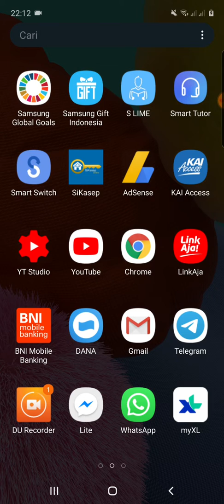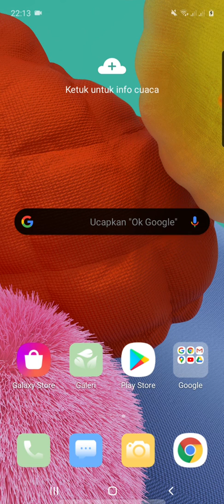Cara Ganti Nama di Zoom Meeting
Cara ganti nama di zoom, cara ganti nama di aplikasi zoom, cara mengganti nama di zoom, cara mengganti nama di aplikasi zoom, cara mengubah nama di zoom, cara mengubah nama di aplikasi zoom